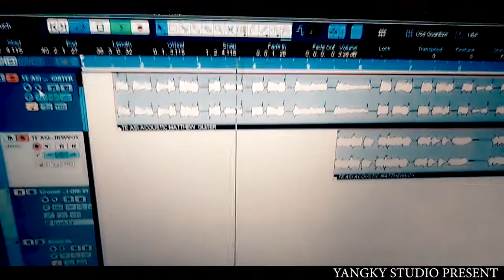TE ASI acoustic_cover) Matthew mengu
hello guys!!!
I am well and good.Hope you all will like this song.
ps- ignore the video quality🤫